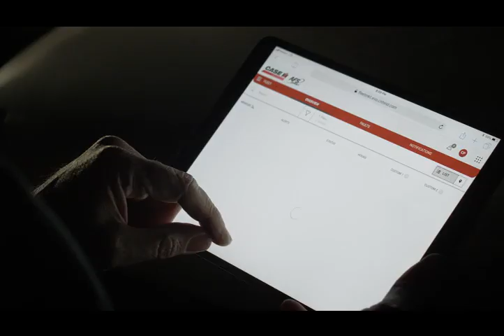AFS Connect Product Video 02 19 mp44